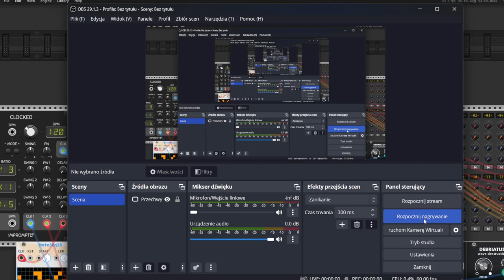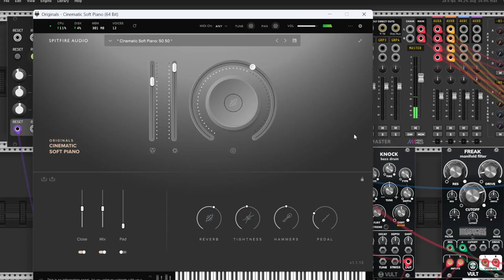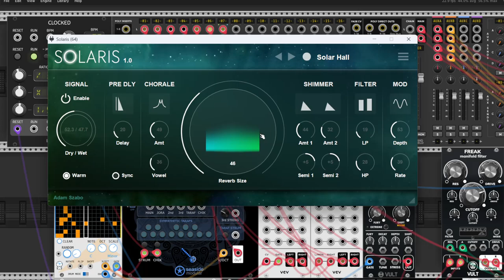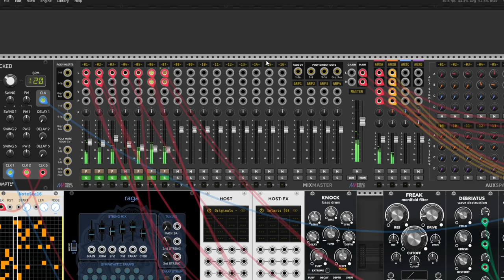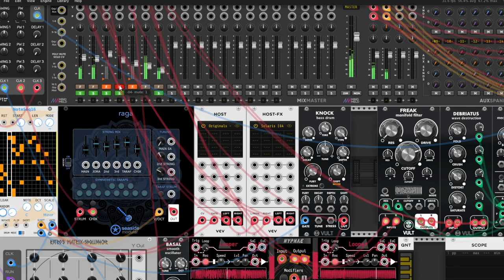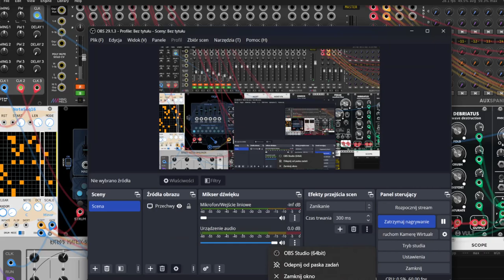After Midnight Null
Hi there :P Today I present a little patch from midnight bed recording session :P Original name Null